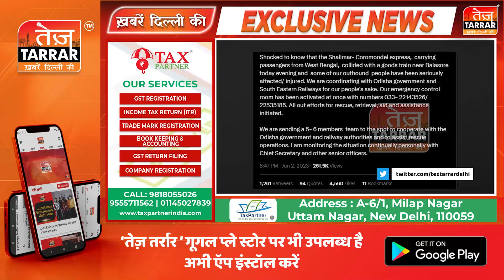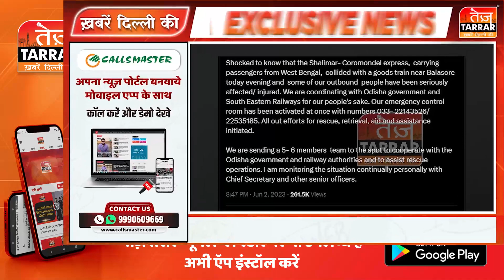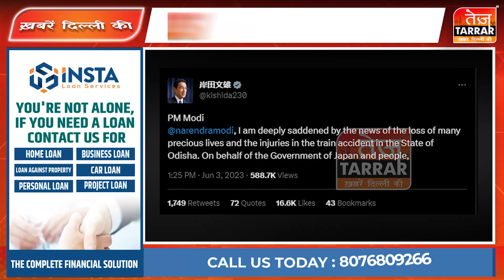भीषण Train हादसे पर देश और दुनिया भर में शोक | कभी न भूलने वाला ट्रेन हादसा Odisha Train Accident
Reported By : Aanchal Mittal
Cameraman :
Edited By :Anmol